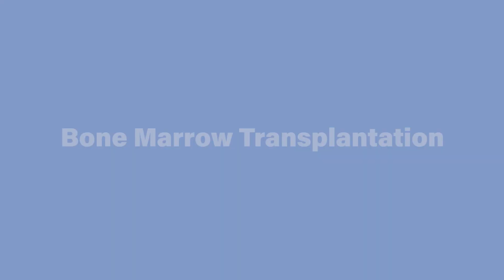Understanding the Bone Marrow Transplant Procedure | Dr. Shobha Badiger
Bone Marrow Transplantation (also known as Stem Cell Transplant) is a life-saving procedure that involves transplanting healthy stem cells from a donor into a patient. This treatment is essential for curing bone marrow-related disorders such as sickle cell anemia, anemia, and leukemia, both in adults and children.

In this informative video, Dr. Shobha Badiger, Consultant Pediatric Oncologist at Narayana Health City, Bangalore, explains the procedure of Bone Marrow Transplant. She walks you through the process, detailing its significance, the steps involved, and the conditions it treats.

Key points discussed in the video:

What is Bone Marrow Transplantation and how it works
Importance of Stem Cell Transplants in curing blood disorders
How the procedure helps treat serious conditions like sickle cell anemia and leukemia
Bone Marrow Transplant plays a crucial role in restoring healthy blood production and improving the quality of life for patients battling severe blood diseases. Dr. Shobha Badiger provides expert insights on the procedure and its importance in treating these life-threatening conditions.

For more information or to consult Dr. Shobha Badiger on Bone Marrow Transplantation, book a video consultation through Narayana Health.